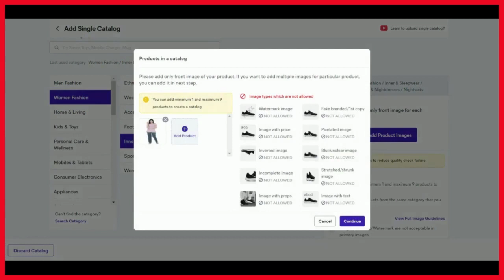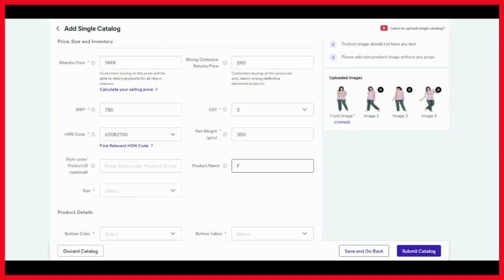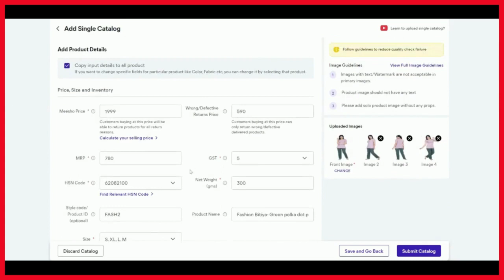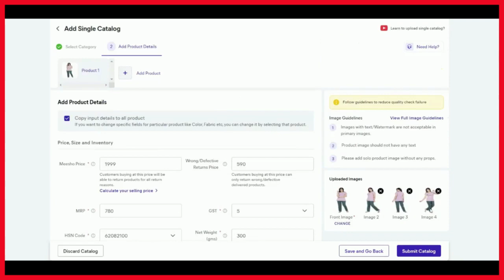how to upload your own products on Meesho | Upload Catalog On Meesho Supplier App | Digital Timeline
How to Add Products on Meesho supplier | Upload Catalog On Meesho Supplier App |
meesho par photo upload Kaise Karen
how to upload a single catalog in meesho